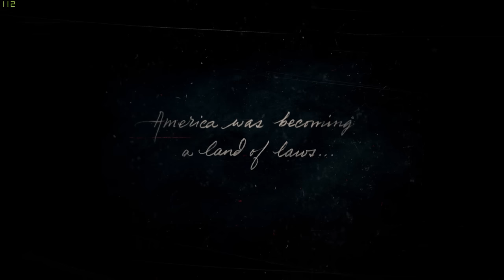Red Dead Redemption 2 Story Summary in Hindi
This is story summary for Red dead redemption 2 in Hindi if you missed something in rdr2 coz of different story paces in different chapters. This is definitely the best game I have ever played yet! all the footage is recorded on pc at high to ultra settings

Your Support on Social media is appreciated 😉